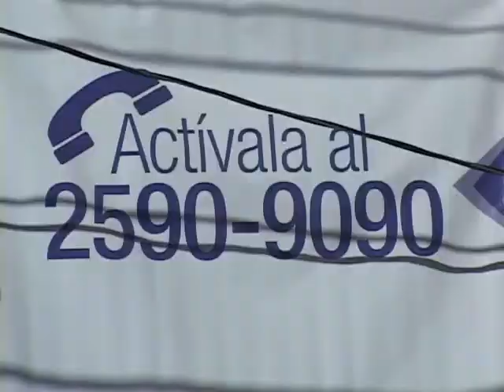INCONVENIENTES PARA RECIBIR SUBSIDIO 07 01 2013 ATV NOTICIAS lATV ANTENA TELEVISIONl